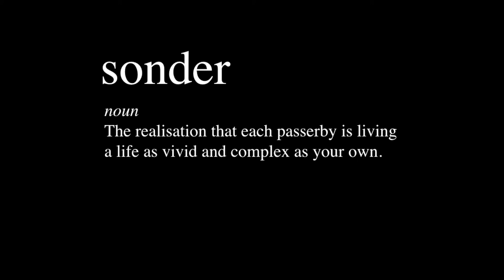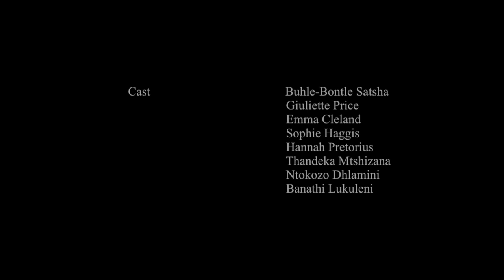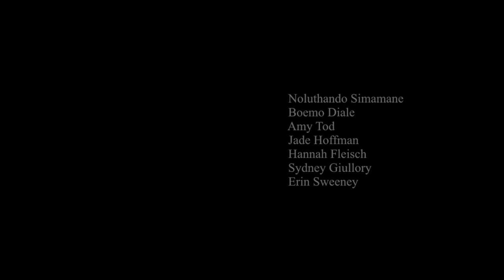Sonder- SHORT FILM